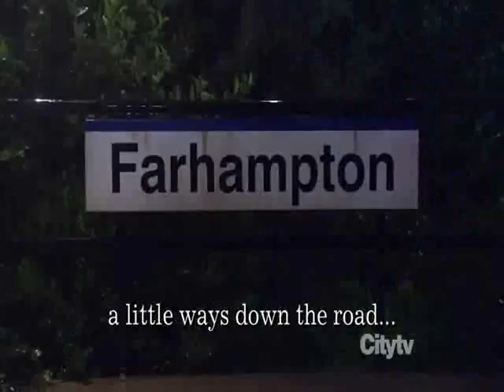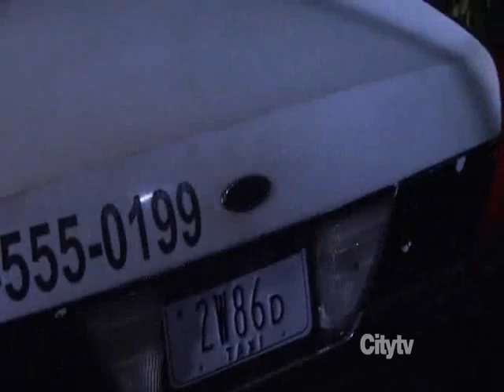How I Met Your Mother - TM / TM - Ted Mosby and Tracy McConnell (The Mother)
Ted finally meets The Mother:
It was at times a long, difficult road. But I'm glad it was long and difficult because if I hadn't gone through hell to get there the lesson might not have been as clear. [...] And I carried this lesson with me when she got sick. Even then, in what can only be called the worst of times, all I could do was thank God... thank every god there is or ever was or will be, and the whole universe, and anyone else I could possibly thank... that I saw that beautiful girl on that train platform, and that I had the guts to stand up, walk over to her, tap her on her shoulder, open my mouth... and speak.